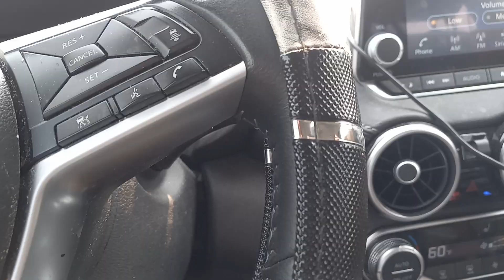Women in work place just sad pt 2